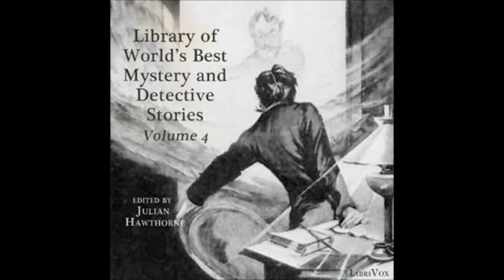Fear, by Guy de Maupassant